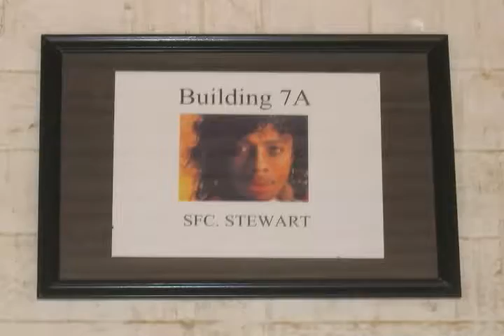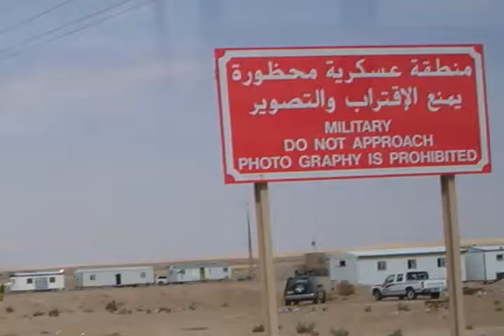42 DIVARTY - VFTT IV - The Road Home